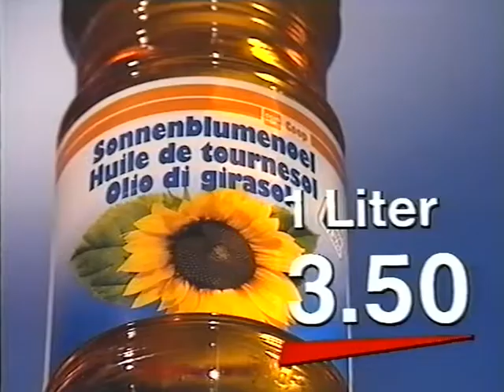Coop Mittwochstudio, Folge 735 vom 24. Oktober 1991